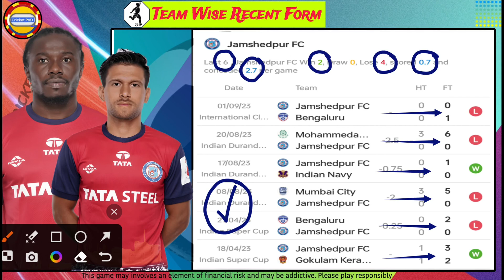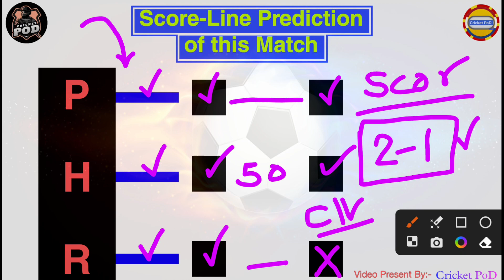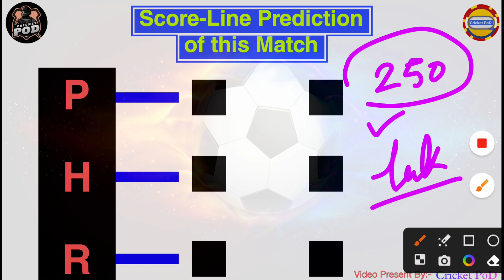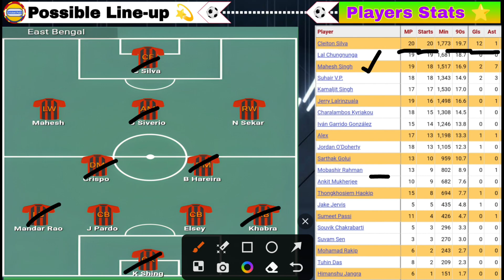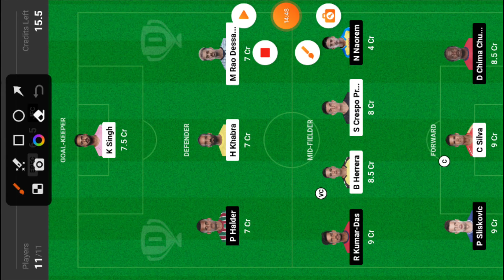EBFC vs JFC Dream11 Football, East Bengal vs Jamshedpur Fc Dream11, Indian Super League 2023 ,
EBFC vs JFC Dream11 Football,
 East Bengal vs Jamshedpur Fc Dream11,
Indian Super League 2023 ,